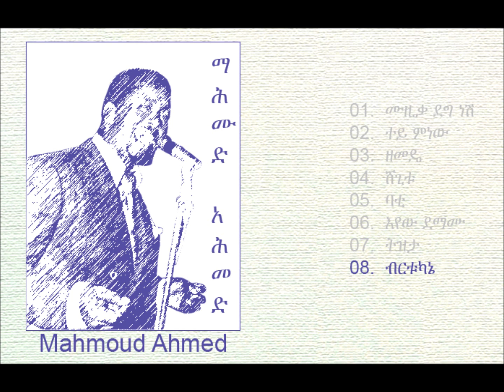Mahmoud Ahmed - Muziqa Deg Nesh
00:00    01.  ሙዚቃ ደግ ነሽ
07:18    02.  ተይ ምነው
14:29    03.  ዘመዴ
23:25    04.  ሸጊቱ
30:23    05.  ባቲ
37:43    06.  እየው ደማሙ
45:23    07.  ትዝታ
53:03    08.  ብርቱካኔ